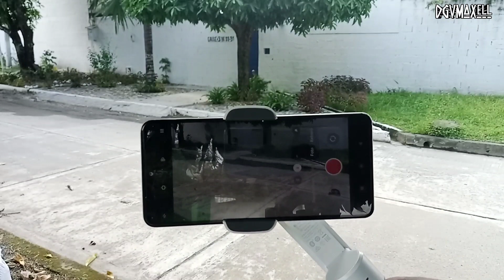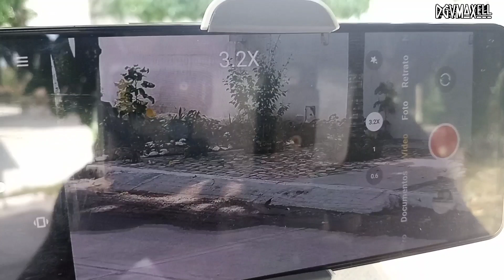Cómo Usar Smooth Xs, En Español!!